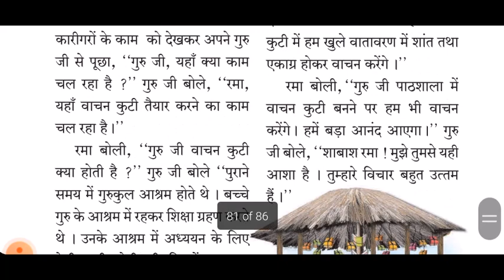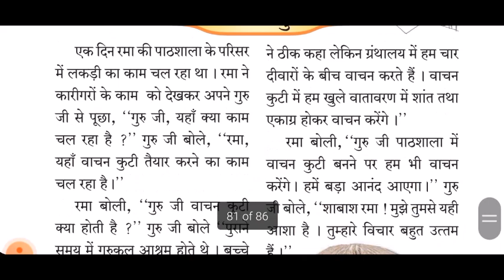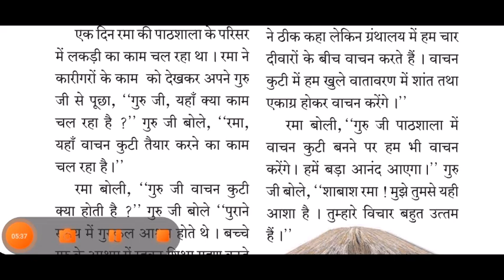Std IV (Class 4) / Maharashtra Board / Hindi / Vaachan Kuti ( वाचन कुटी )